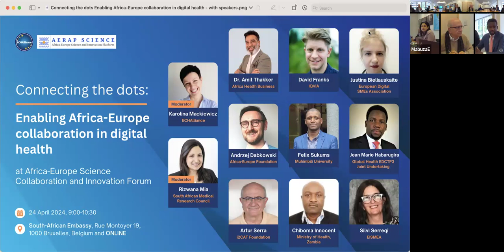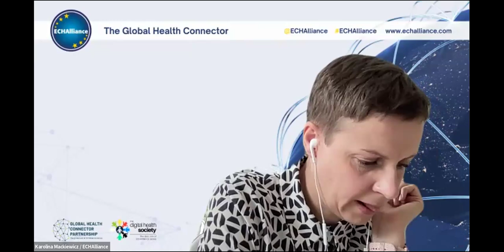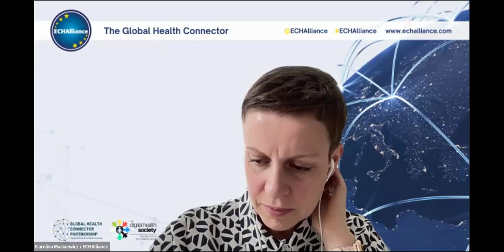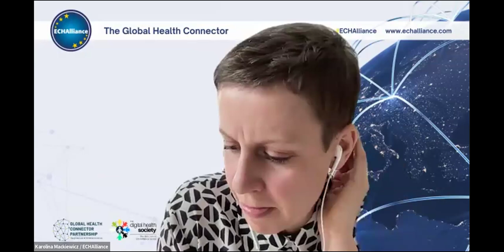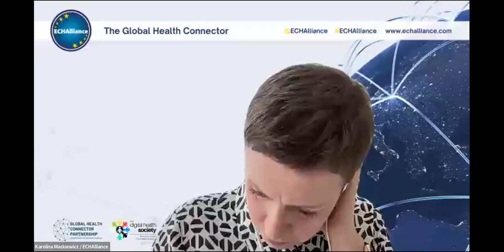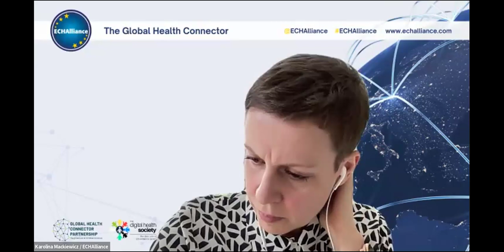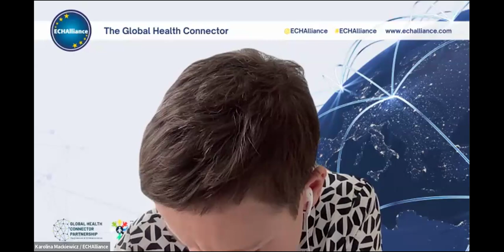Connecting the dots: Enabling Africa-Europe collaboration in digital health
Collaboration between Africa and Europe in digital health is crucial to address global healthcare challenges and leverage technological expertise of the African and European organisations. This is the core of the AU-EU Innovation Strategy.

To boost the exchange and connect the stakeholders, ECHAlliance hosted this session at the  Africa-Europe Science Collaboration and Innovation Forum on Wednesday, 24 April 2024 in Brussels. The discussion aimed to showcase ongoing initiatives and success stories in relation to scientific, civil society and business collaboration and facilitate the meaningful connections between the participants for further cooperation.

Speakers:

Innocent Chiboma, Ministry of Health, Zambia
Felix Sukums, Muhimbili University of Health & Allied Sciences, Tanzania Health Informatics Association
Silvi Serreqi, European Commission, Project Officer
Amit Thakker, Africa Health Business
Andrzej Dabkowski, Europe-Africa Foundation
Justina Bieliauskaite, European Digital SMEs Association
Jean Marie Habarugira , Global Health EDCTP3 Joint Undertaking
Artur Serra, i2CAT Foundation
David Franks, IQVIA